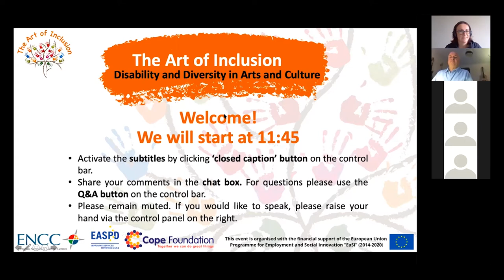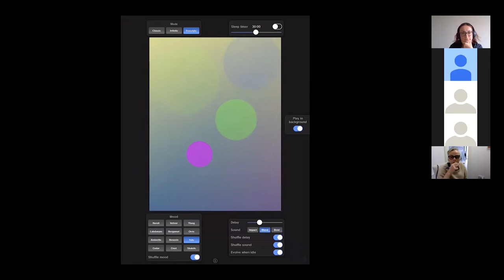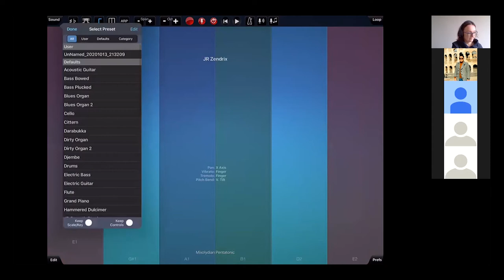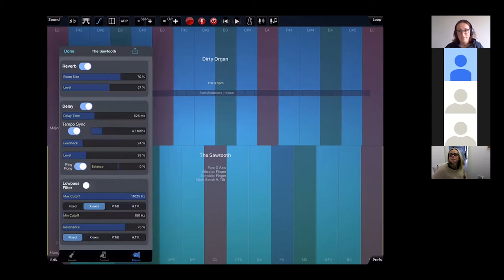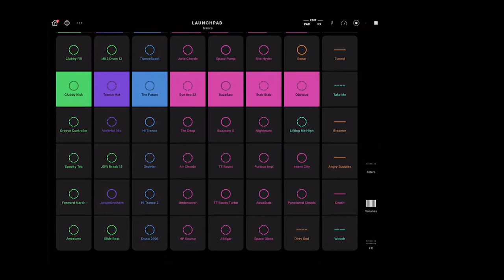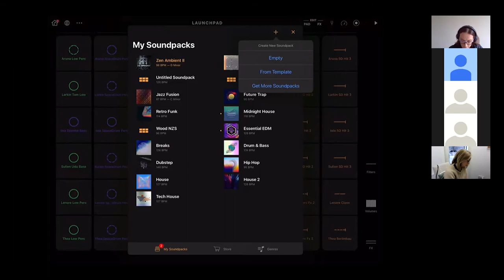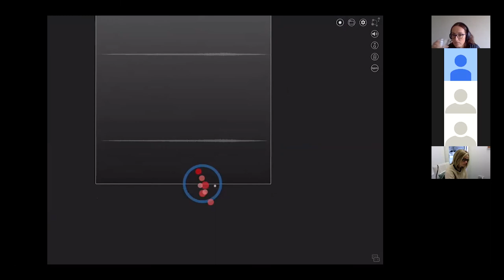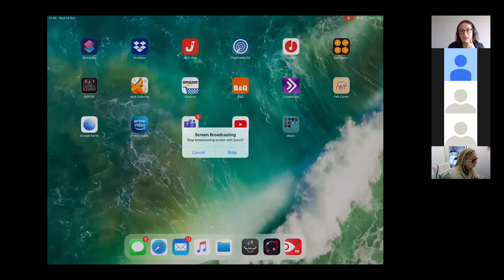Music Workshop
In this workshop Frank Lyons presents a range of music hardware and software that we have been using for inclusive music making over a number of years in composition and performance projects. Given the range of musical environments we work in much of this technology needs to inexpensive and accessible whilst providing enough depth to remain engaging over longer periods of time. Frank demonstrates what we regard as best practice in the use of these creative technologies, collated over many years of research and development and will illustrate with examples from a number of successful projects.